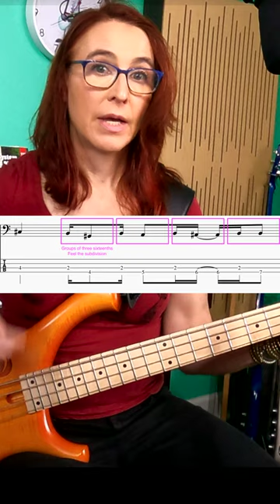Back in Black Short Version Nail the Rhythm, Nail the Riff!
Want the complete TAB and other assets for our Micro Bass Lessons on YouTube?
(look for A15)

Here AC - Ariane Cap - is showing you how to effectively practice the main riff of AC/DC's Back in Black on bass. Nail the rhythm nail the riff. Nail the technique and you are rocking!

00:00 Introduction - Back in Black Riff
00:18 Technique - Pivot Permutation
00:31 Rhythm - Groups of 3
00:55 Feel it in half-time
01:18 Training wheels off
01:39 Double time for the win!

Transcription:
Had a student the other day who was struggling with this:

[🎵 Back in Black riff 🎵]

First of all, watch the technique. If you have ever practiced my Pivot permutations, that's where they pay off: one-two, one -three, one-four (almost).  Let's look at the Rhythm for a second. These are mini groups of threes: 1-2-3, 1-2-3, 1-2-3, 1-2-3.

The rhythm det-da, da-da, da-da. What I recommend for you to really feel this rhythm is not so much to break it down in its quarter note components, which is also something you could do, but this one really thrives of being a group of three being moved over a straight groove. Don't touch the metronome - just feel it in half time.

Groups of threes [🎵🎵🎵🎵] and then you take out the "training wheel" [🎵🎵🎵🎵]

Just feel that note that you just played with the training wheel [🎵🎵🎵🎵] ...  and without [🎵🎵🎵🎵]   Double time [🎵🎵🎵🎵]

                                             Bassist • Educator • Author

Welcome to the captivating world of bass & learning! I am Ari, AKA Ariane Cap and I am thrilled to welcome you!

Whether you're a beginner looking to learn the fundamentals or an experienced player seeking to expand your skills, come on in and tune up!

📗 Music Theory for the Bass Player (book)
📙 The Pattern System for the Bass Player (book)
🟩 Theory Chart
🟧 Pattern Chart